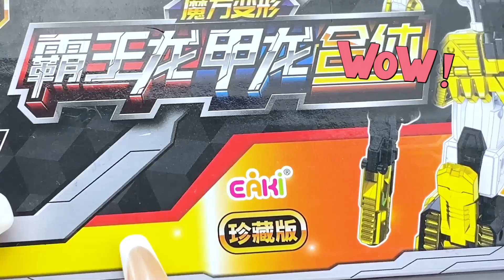Who is more powerful against the real dinosaur?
Who is more powerful against the real dinosaur? Rubik's Cube Deformed Tyrannosaurus Rex Complex Deluxe Plating Collection Edition Deformed Display